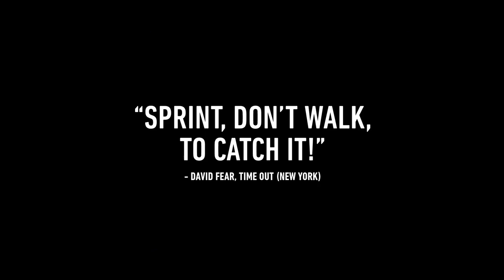The Robber 2010 Official Trailer